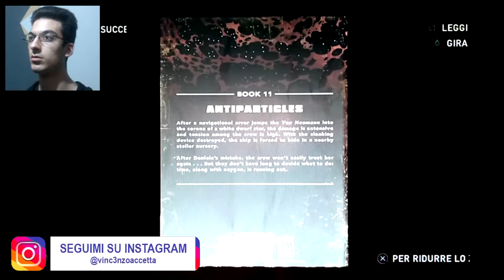CAPITOLO 6: HARRY IL SALVATORE... Non POTTER/PLOPPER ►Parte 1◄ THE LAST OF US Remastered